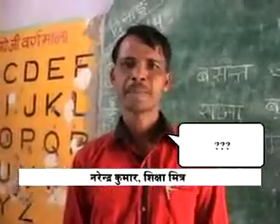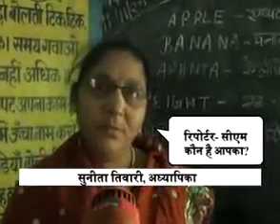Indian Goverment schools ....